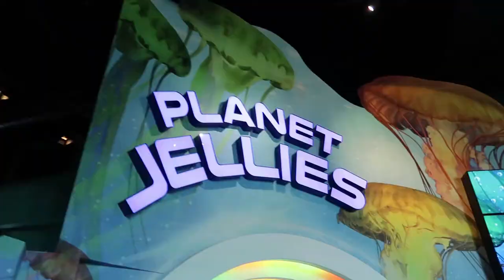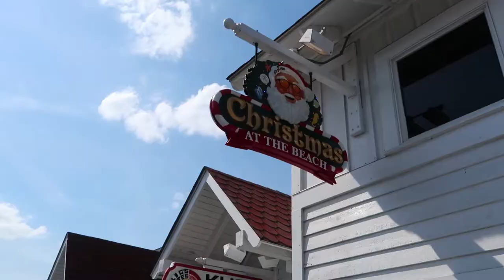MYRTLE BEACH FUN! Ripley's Aquarium and Giant Candy Store!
Happy Memorial Day! We went on a Myrtle Beach family trip for Memorial Day!  We had a lot of fun exploring an amazing aquarium,  Ripley's Aquarium Myrtle Beach! Join us on our Ripleys Aquarium tour and see all the crazy ocean life like sharks and jellyfish!  Then we walk around Broadway at the Beach and goof around in a giant candy store!  We find a giant gummy bear, some candy food, and Camden turns into a candy thief!